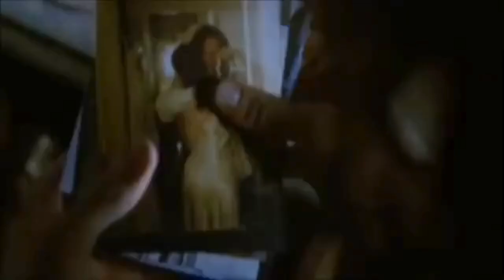The Crow (2024) - Why Umpteenth Remake?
Hello everyone, and welcome back to the channel! In this video I want to talk about the umptheenth Crow remake and movie remakes in general.